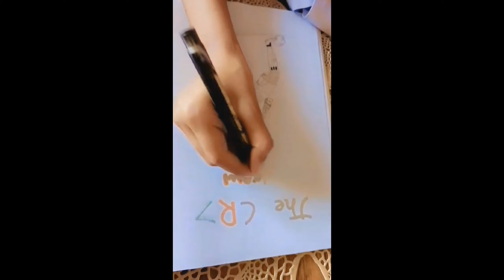Sketching Cristiano Ronaldo||Drawing tutorial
"Learn how to draw Cristiano Ronaldo, one of the world's best soccer players, step-by-step! This fun and easy tutorial is perfect for kids and beginners who love sports and drawing. Grab your paper and pencils, and let's get started creating your very own Ronaldo masterpiece!"